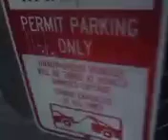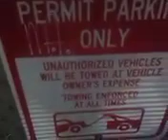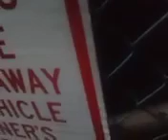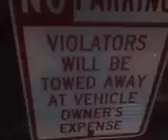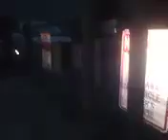3 minutes of electric gate and garage door action